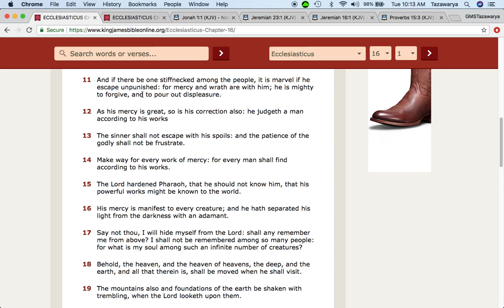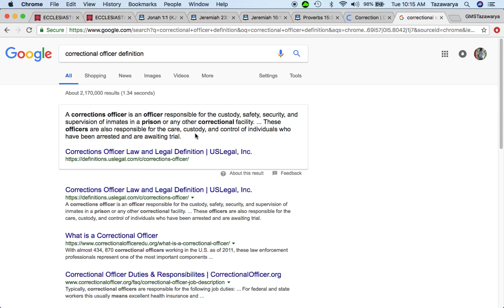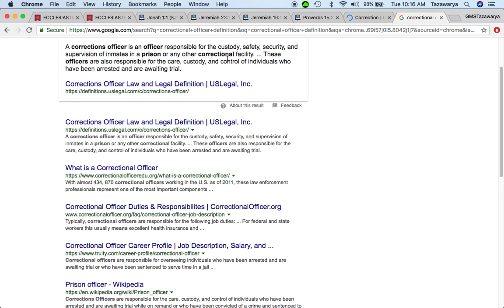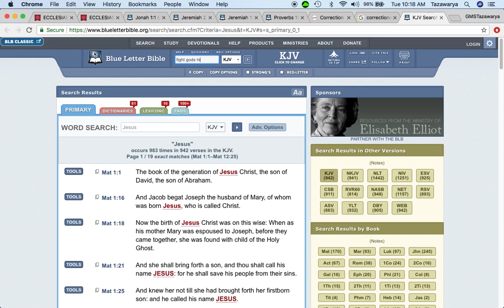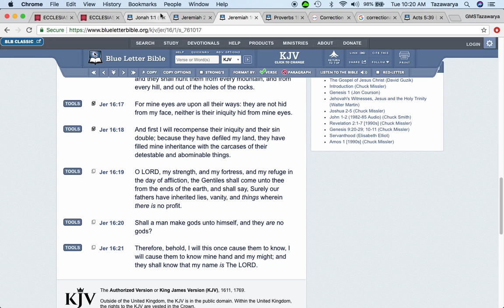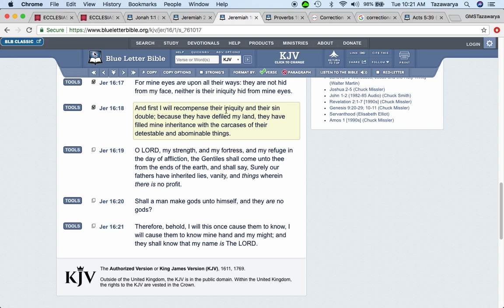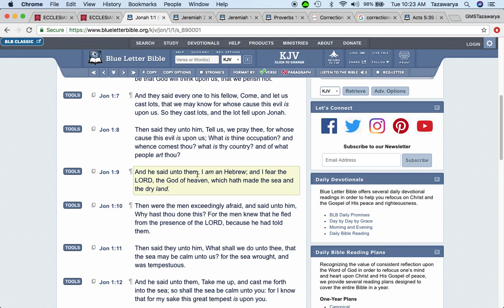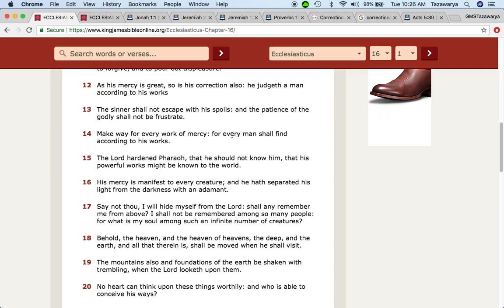You Can Not Escape From The Judgement Of The Lord